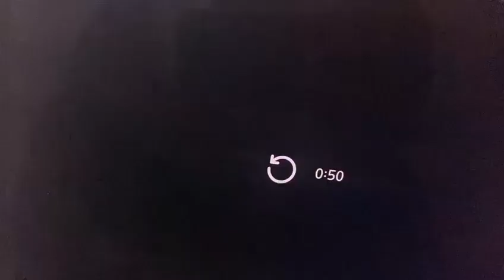Les FARDC frappent toujours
Vidéo de justinkifutajustin